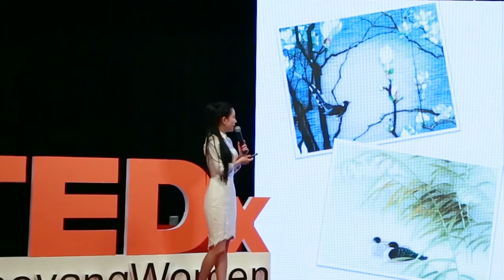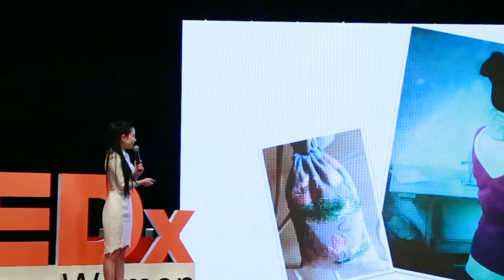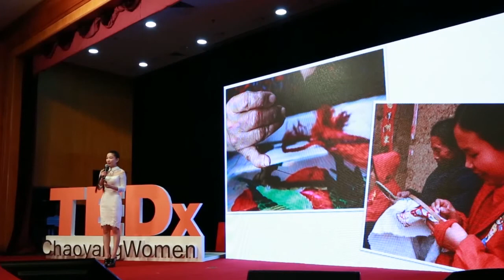Pursuing the love of a lifetime in the most romantic way | Yu Lan | TEDxChaoyangWomen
Yu Lan talked about her own experience — female entrepreneurs should pursue the love of whole life in the most romantic way. She brought the Chinese traditional handicraft, Suzhou embroidery to the world. She also helped Chinese female artisans by establishing a commonweal project — Love from Lan Fairy — to pass her love on. As the helmsman of LAN YU Haute Couture, Yu makes it possible that every girl can enjoy her haute couture wedding dresses at the very unique moment in their lives. Besides, she is also active in devoting her energy to good cause about women’s health.

A high-end fashion designer, Lan Yu effectively combines the Su Xiu, traditional Chinese embroidery handed down through generations within her family, with the western structural designs, putting a unique touch onto her work. Her work featured Su Xiu was exhibited in Paris in 2013. In 2104, she joined the French Haute Contour Fashion Week and has held her individual fashion shows regularly in the Grande Palais ever since. She is the first Asian designer whose work was selected in the renowned fashion magazine L’ officel.